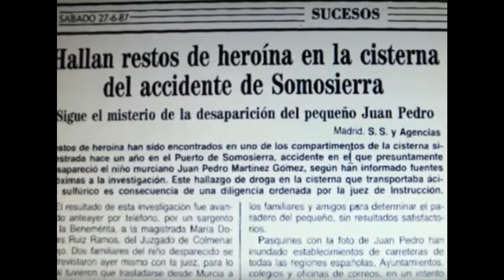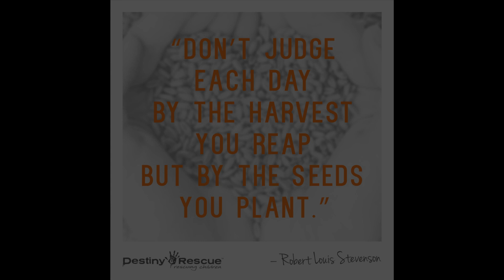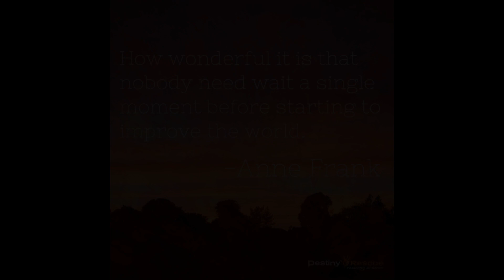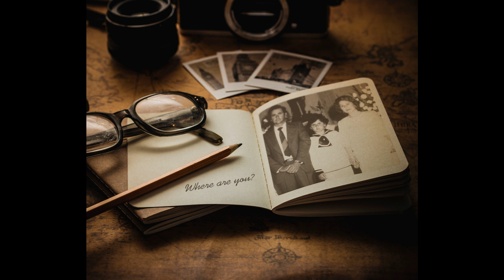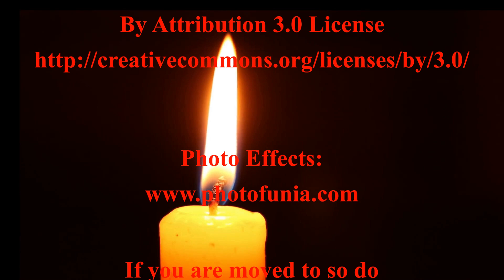Missing The Missing #17 Juan Martinez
Featuring the unsolved 1986 disappearance of Juan Pedro Martinez Gomez, age 10, from Somosierra, Spain.

*I do not mean any harm or disrespect by the content of this video or podcast, only to raise awareness of the case. Constructive feedback and case suggestions are welcome. Hoping for a resolution in Juan’s case. Any support shown to continue to raise awareness of the missing is greatly appreciated.

Google Translate

If you have any information regarding the disappearance of Juan Pedro Martinez Gomez, please contact the following:

Missing People Europeon 116000
Law Enforcement: 091 or 112

Lost Contacts:
If you have lost contact with your loved ones, then following services can help you to trace them:

FREE Resources:
Please consider taking a few moments of your time to check out these completely free resources which have a wealth of information that can assist in education, prevention and protection.

- Error 404 Page Not Found – Neither Is Jane Doe Resource for Websites
- Code Adam Kit, Make a Business a Safer Place for Kids
- Document your child’s privacy and ID information
- DIY Kids DNA Sampling Kit
- By Kids, For Kids, Coping with Missing
- Empowering Kids age 5-11 to stay safe with innovative and creative tools
- Online Safety for kids under age 10
- Online Safety Educational Resources for Tweens and Teens
- Age-appropriate on and offline safety resources for ages 5-17
– You Have the Power to Stop those Who Benefit